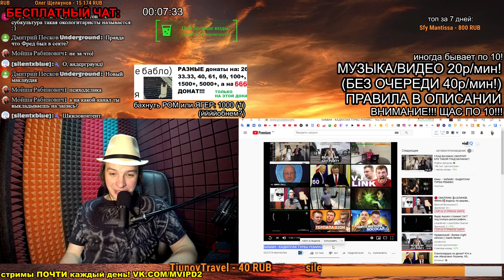СМОТРИМ: Gefalsht - КАДИЛЛАК ТУРБО РЕМИКС (реакция)